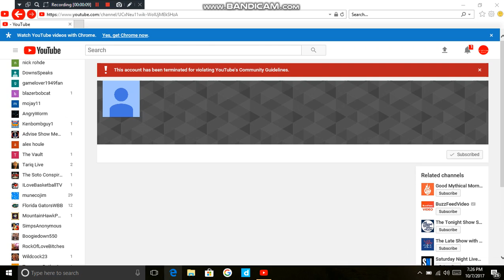Tariq Live has been terminated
I've got sad news, This account has been terminated for violating YouTube's Community Guidelines.